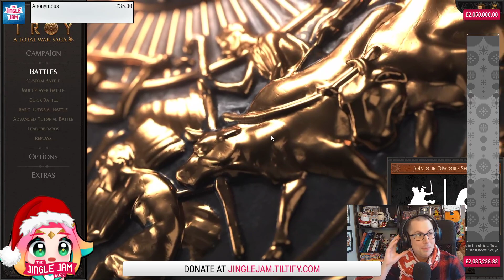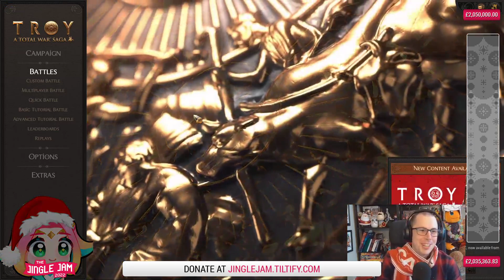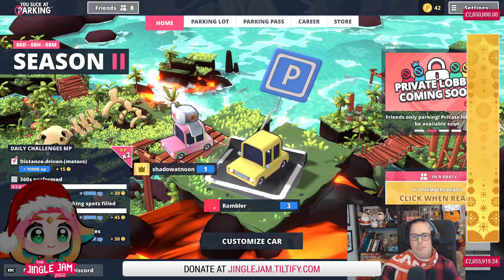Canadian Evening | w/ Shadow & Alex | Jingle Jam 2022 | (04/12/2022)